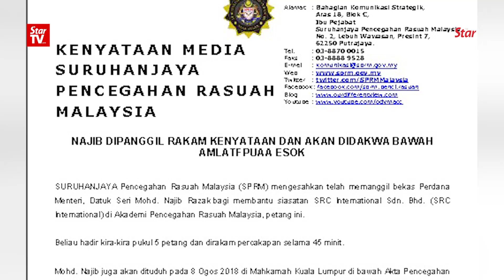Najib to be slapped with more charges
Questioned by anti-graft investigators for almost an hour on Tuesday in connection with the SRC International scandal, Datuk Seri Najib Tun Razak is expected to be slapped with three fresh charges in court on Wednesday.

The former prime minister is expected to be charged for offences under the Anti-Money Laundering Act, Anti-Terrorism Financing Act and Proceeds of Unlawful Activities Act (Amla) 2001.